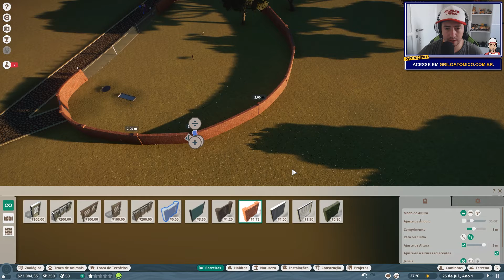Planet Zoo - Testando, analisando, aprendendo como jogar (Gameplay PT BR)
Crie um mundo animal em Planet Zoo. Os criadores de Planet Coaster e Zoo Tycoon trazem um simulador de zoológico único. Elabore habitats complexos, gerencie seu zoológico e conviva com animais autênticos que pensam, sentem e exploram o mundo criado para eles.
Jogando o modo Franquia

Notícias do mundo dos Games